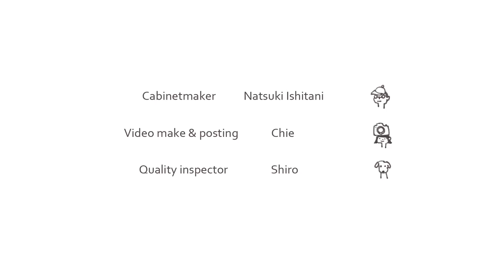ISHITANI - Making a Cherry Round Table with Shelf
This time, He added a shelf to the round table at the request of the client. It is convenient for placing small items such as tissues and books.
今回はいつも製作しているラウンドテーブルにご依頼主様のご要望で棚をお付けいたしました。本やティッシュなどちょっとしたものが置けると便利ですよね。
wood : Black Cherry
furniture maker / Natsuki Ishitani
video make & posting / Chie

Music
「時の面影」written by 風可＆葉羽